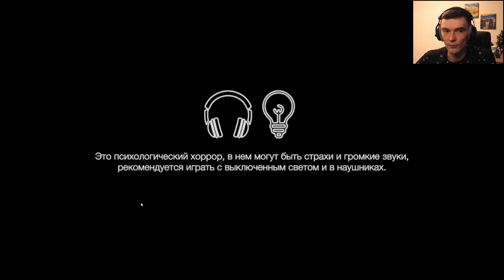Маньяк ломится в дом! // Crime Passional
Crime Passional игра прохождение
Маньяк ломится в дом!